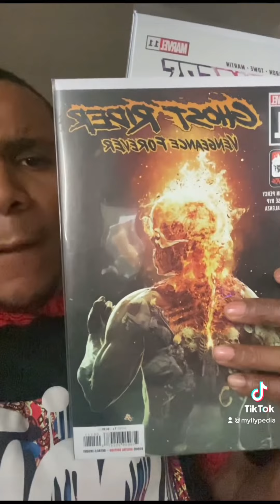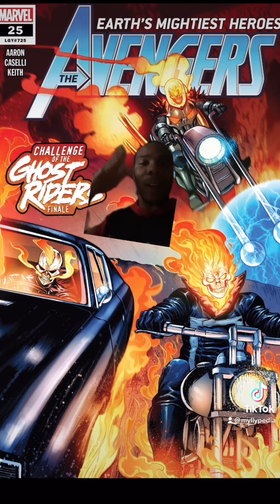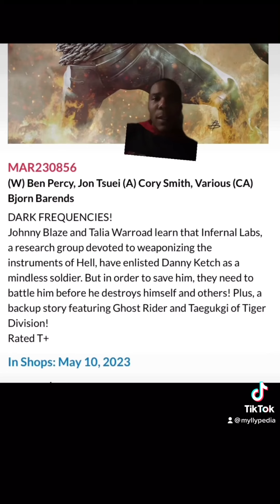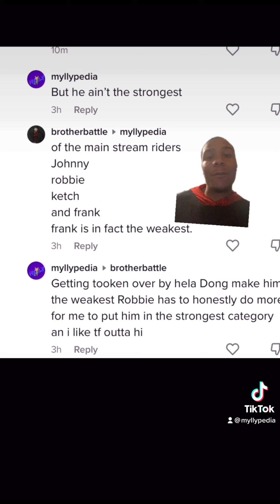Is Comic Ghost Rider The Weakest In Hierarchy.?